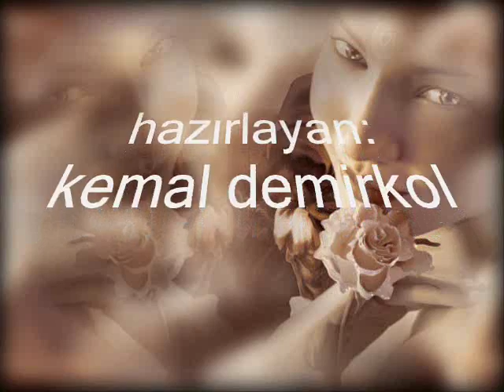Jealousy Tango - Adriano Celentano